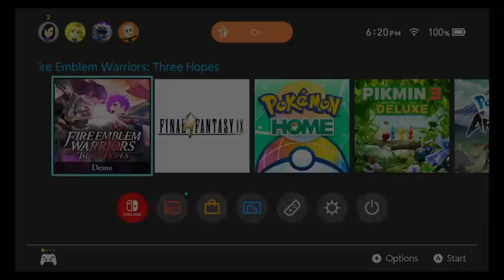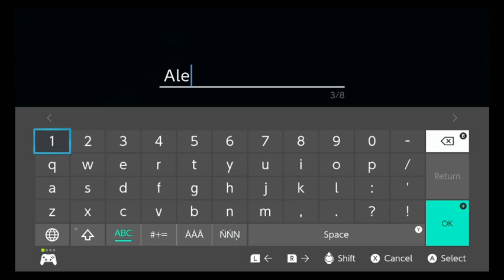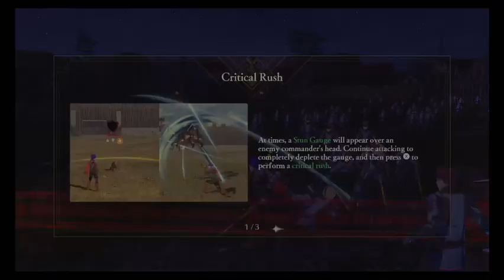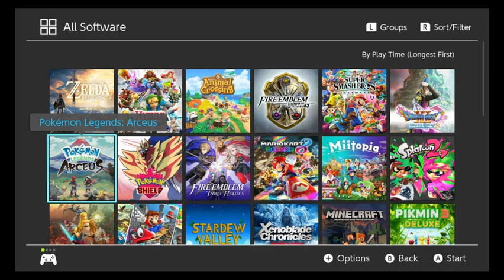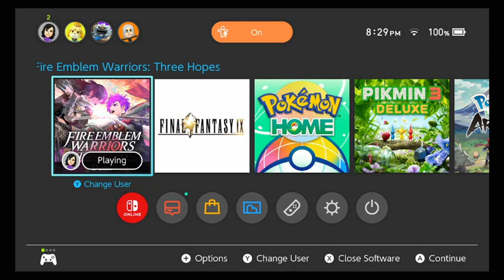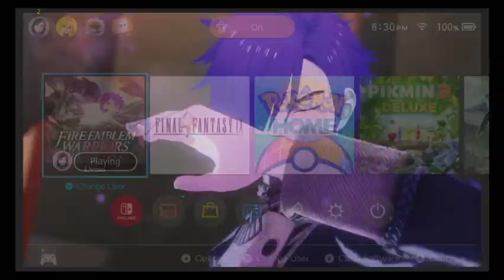Three Hopes Demo